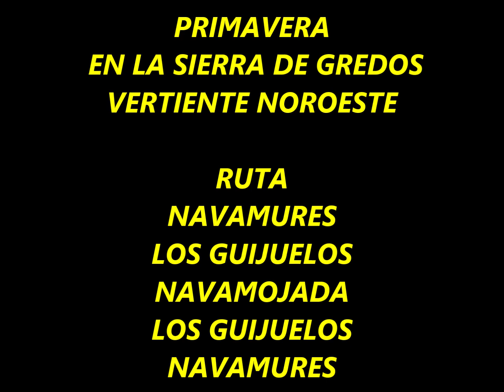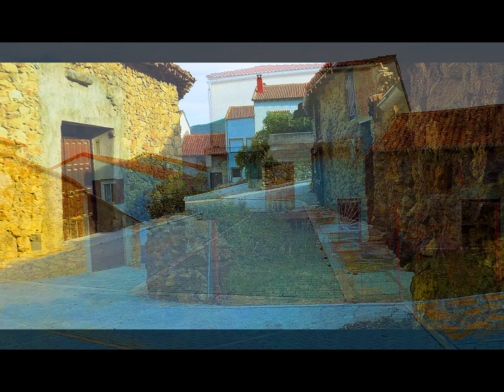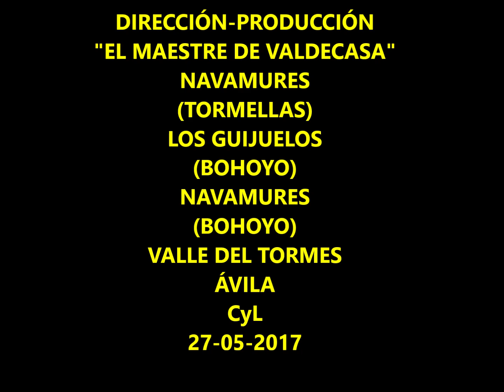D 477 NAVAMURES LOS GUIJUELOS NAVAMOJADA LOS GUIJUELOS NAVAMURES